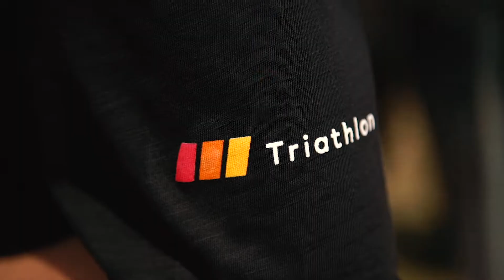Na co gramy w tym roku? | WielkiMecz WOŚP vs TVN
9 września na stadionie miejskim przy ulicy Łazienkowskiej w Warszawie odbędzie się charytatywny mecz drużyny TVN oraz Wielkiej Orkiestry Świątecznej Pomocy! Prowadzącymi imprezę będą Agnieszka Woźniak-Starak i Filip Chajzer, a na czele drużyn stać będzie Jurek Owsiak oraz Grzegorz Kajdanowicz. Tegoroczna edycja Wielkiego Meczu wesprze zakup karetki noworodkowej dla Kliniki Neonatologii Uniwersytetu Medycznego w Poznaniu.

W tym roku po raz pierwszy wspiera nas marka Mastercard.

⚽ Wśród gwiazd, które zdecydowały się wstąpić w szeregi drużyny Wielkiej Orkiestry Świątecznej Pomocy znaleźli się:
Robert Biedroń – prezydent Słupska
Kuba Kawalec – muzyk, wokalista zespołu Happysad
Krzysztof Zalewski - muzyk
Krzysiek Sokołowski – muzyk, wokalista zespołu Nocny Kochanek
Artur Pochwała – muzyk, gitarzysta zespołu Nocny Kochanek
Igor Herbut – muzyk, wokalista zespołu LemON
Tomasz Pukacki „Titus” – muzyk, wokalista zespołu Acid Drinkers
Rafał Karwot – muzyk, wokalista zespołu Tabu
Izu Ugonoh - bokser
Mateusz Masternak - bokser
Ireneusz Bieleninik – dziennikarz, konferansjer
Mariusz Czerkawski - hokeista
Mateusz Ligocki – snowbordzista, olimpijczyk
Michał Ligocki – snowbordzista, olimpijczyk
Sebastian Mila – piłkarz, reprezentant Polski
Dariusz Dudek – piłkarz, trener, działacz sportowy
Dawid Błaszczykowski – piłkarz
Jan Szczęsny – piłkarz
Ireneusz Jeleń - piłkarz
Grzegorz Szamotulski – bramkarz, reprezentant Polski

⚽ Podczas Wielkiego Meczu będą z nami również reprezentanci partnerów i sponsorów. Na murawie stadionu przy ul. Łazienkowskiej zobaczycie:
Mariusz Zugaj – przedstawiciel Play
Michał Wawrzynowicz – przedstawiciel Play
Adam Wiśniewski – przedstawiciel mBank
Tomasz Nagler – przedstawiciel Mastercard
Krystian Ochecki – przedstawiciel Mastercard
Andrzej Stefaniuk – przedstawiciel Mennicy Polskiej
Łukasz Karda – przedstawiciel Mennicy Polskiej
Piotr Sójka – przedstawiciel Kompanii Piwowarskiej
Piotr Tomalak – przedstawiciel Kompanii Piwowarskiej
Michał Ciemny – przedstawiciel Klubu Szefów Kuchni

⚽ Wśród zawodników znalazło się 14 śmiałków, którzy na co dzień działają z Wielką Orkiestrą Świątecznej Pomocy: